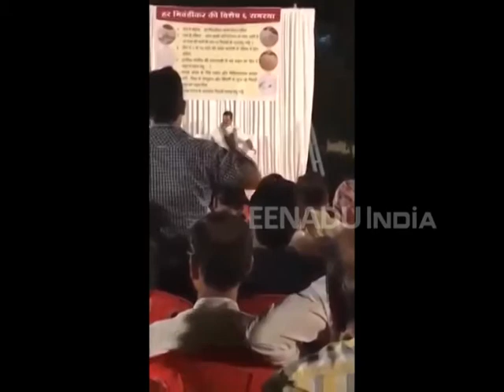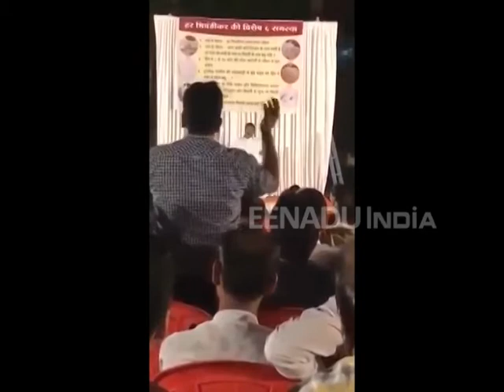भरसभेत कपिल पाटलांची बोलती बंद; सोशल मीडियावर व्हिडिओ व्हायरल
ठाणे - मतदारसंघातील प्रश्नाबाबत खासदाराला अवगत करून नागरिकाने भरकार्यक्रमातच गप्प केल्याची घटना घडली आहे. याबाबतचा व्हिडिओ सोशल मीडियावर चांगलाच व्हायरल झाला आहे. लहानपणी मला माझे वडील 'मौत का कुआ बघायला घेऊन जात होते, आता भिवंडी शहराच्या रस्त्याची बिकट अवस्था अशीच झाल्याचे सांगत नागरिकाने भिवंडी लोकसभेचे भाजपचे खासदार कपिल पाटील यांना सुनावले. त्यामुळे खासदारांची अक्षरश: बोलती बंद झाल्याने शहरातील समस्यांच्या चर्चेला उधाण आले आहे.